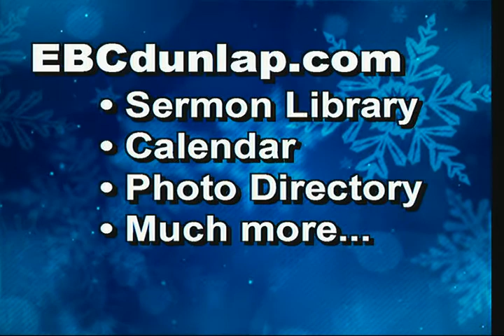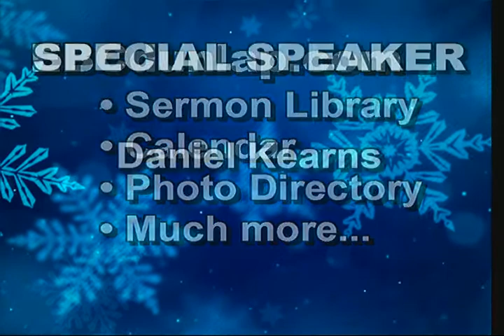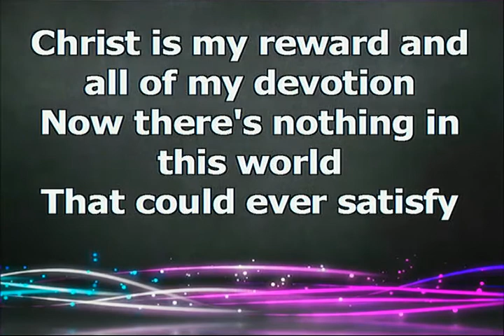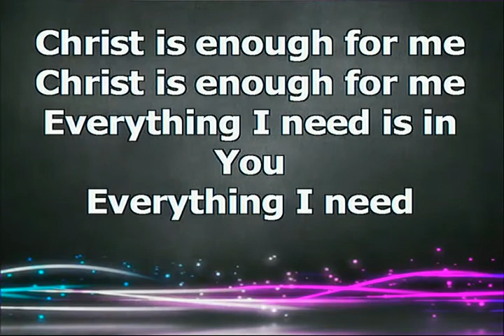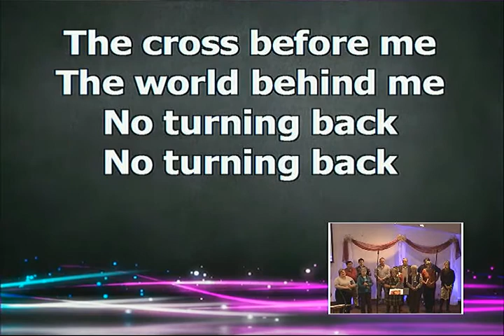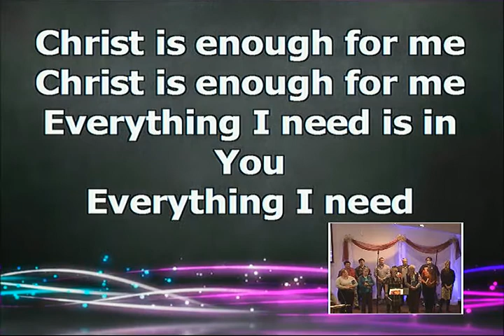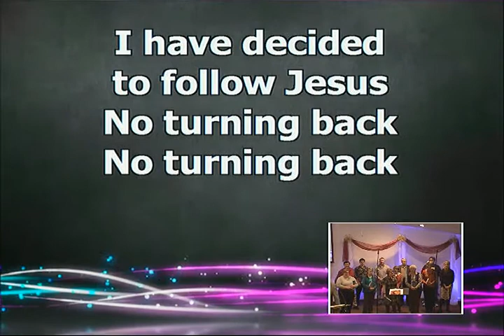Jesus' Call (1/03/2016 - AM)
Ewtonville Baptist Church
Dunlap, TN
Pastor Brian Kearns
Special Speaker: Daniel Kearns
Jesus' Call